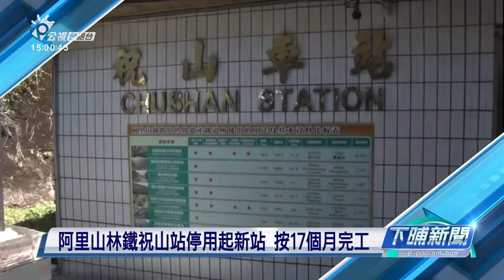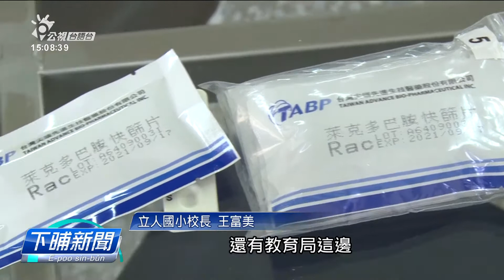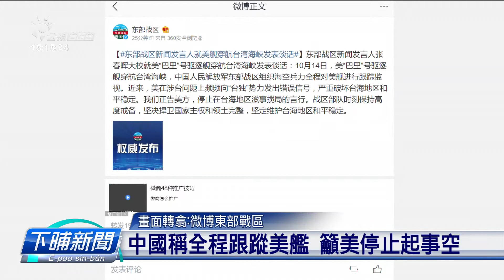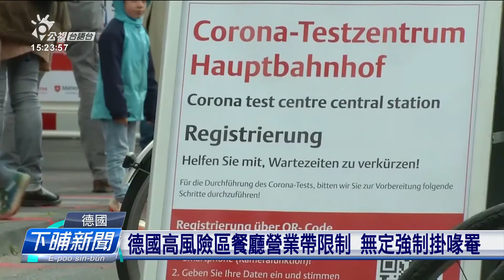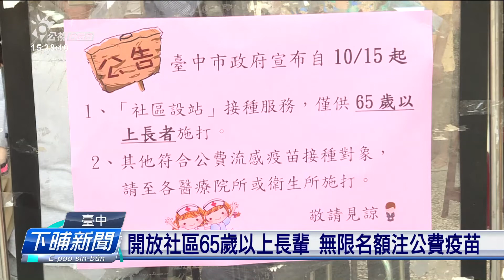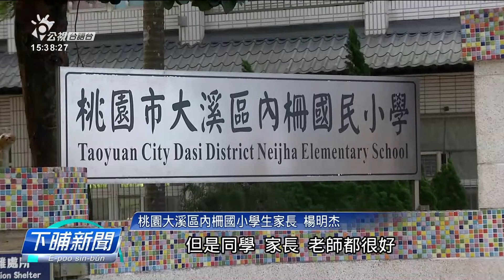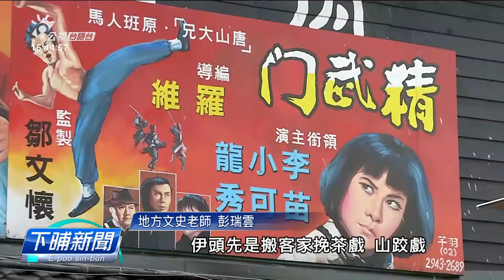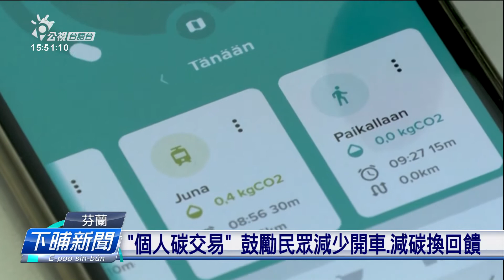20201015 下晡新聞 | 公視台語台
今仔日透早4點，泰國宣布首都曼谷進入緊急狀態，若超過五个人，就禁止會集做伙，目標是欲維持「和平」和國家的「秩序」。

因為自昨昏暝，就有幾若千个抗議的人士，去到泰國總理的辦公廳外口，透暝抗議，警方今有政府這條新的禁止令做靠山，也大肆機出手共民眾趕散囉。

四節新聞 ：　逐工（每天）09:00 / 12:00 / 15:00（拜一至拜五） / 19:00